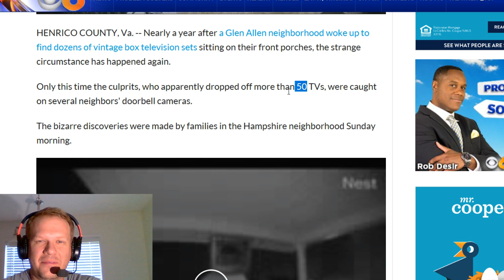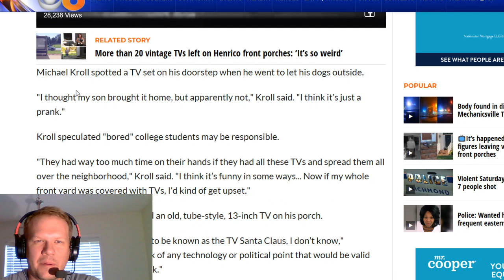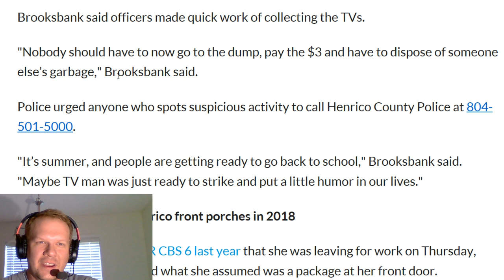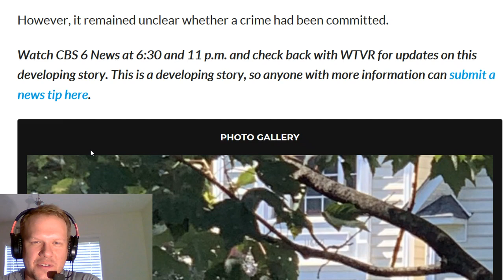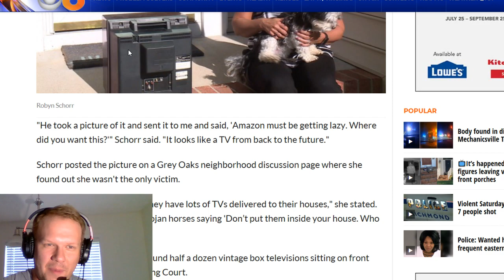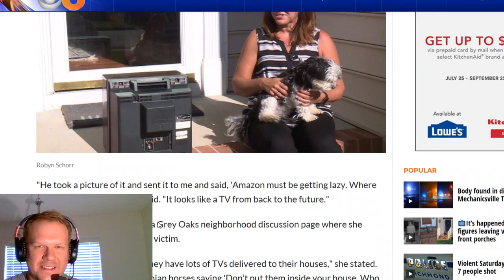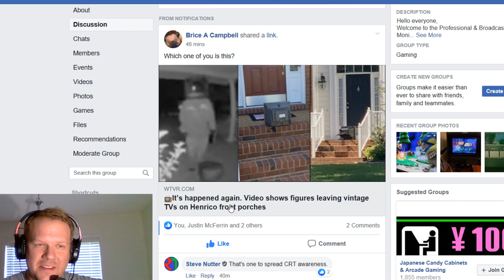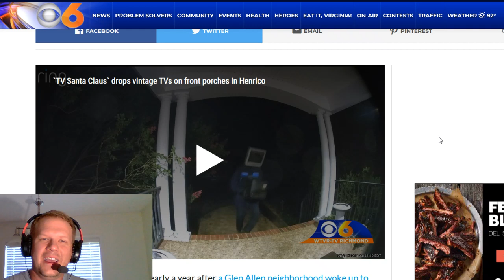Santa leaves Free Retro TVs on your porch while you sleep!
This is one of the craziest and funniest pranks I've read about in a long time.  Here are links to the articles: